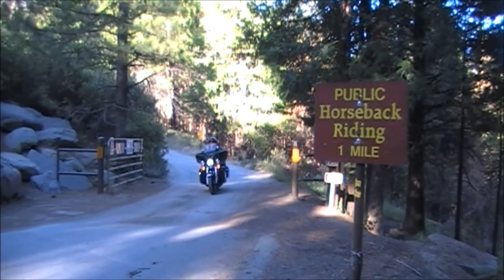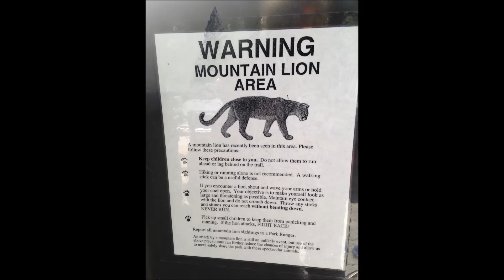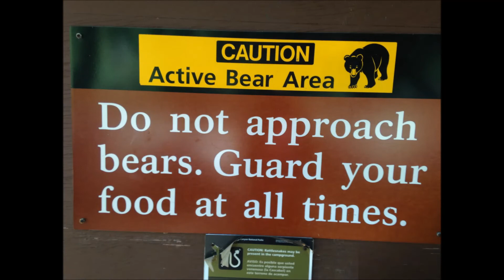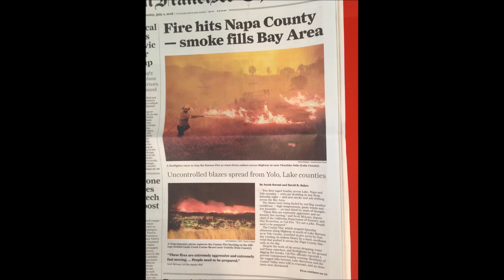California videos 2018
I was looking through more bits of video from our California trip and really, I'm amazed I made it back in one piece; lugging 880lbs of not my Harley (without the riders/load!), on the other side of the road, for hour after hour of twisting, climbing, dipping roads, some crumbling or blocked by landslides, some 2000ft dropaways, snakes, lions, and bears (we came across fresh tracks while out on the horses), and fires. 1200 miles later, I suppose I could laugh about it.